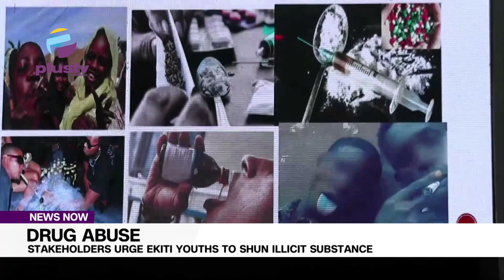Drug Abuse: Stakeholders Urge Ekiti Youths To Shun Illicit Substance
Students in Ekiti state have been advised to shun all forms of drug abuse for them to have a brighter future.
 Commander of NDLEA in Ekiti State, Aina Rufus stated this at an event organized for students to know the dangerous effects of drug abuse.